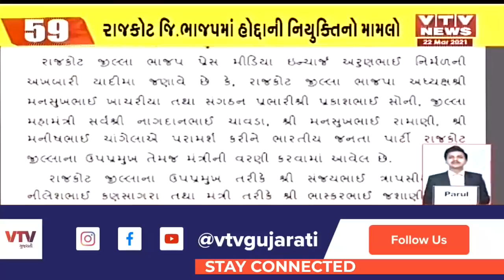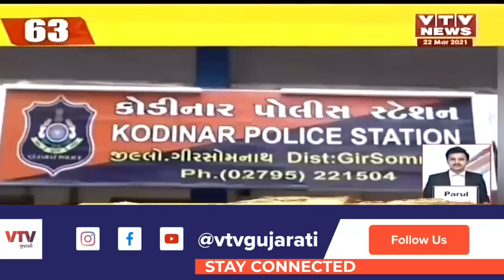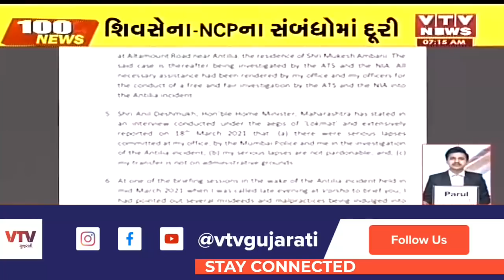આજના સવારના મહત્વના સમાચાર । 100 News | VTV Gujarati News । 22-03-2021